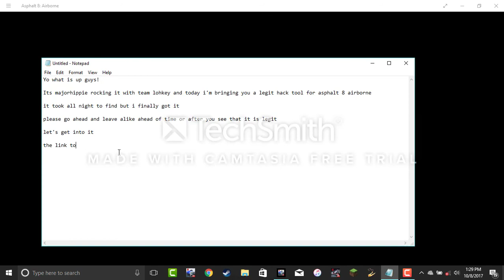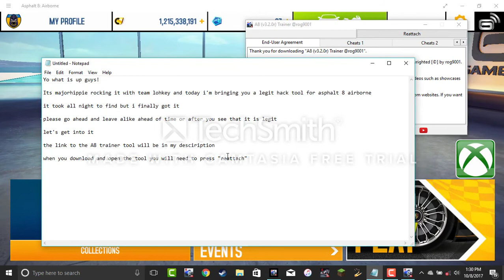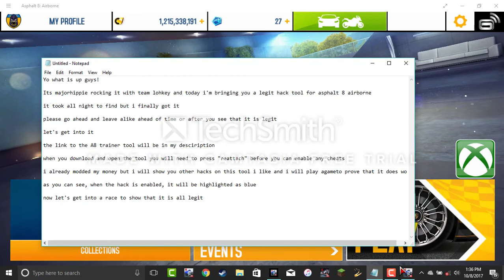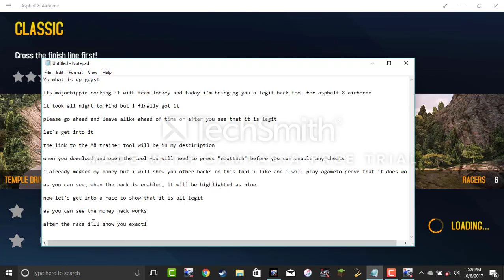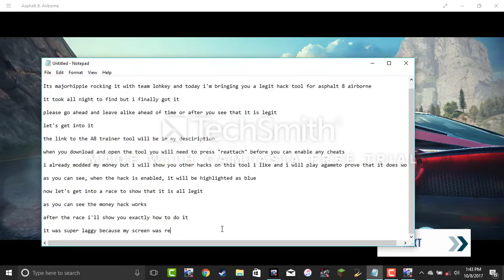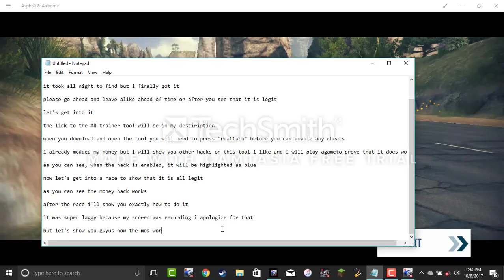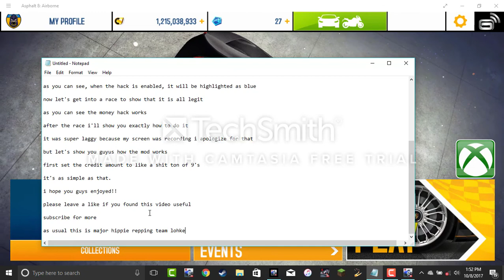Asphalt 8 mod tool! (i actually found a working one)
*TURN OFF YOUR WIFI WHEN USING MOD TOOL TO AVOID BEING BANNED!!*

i found the working mod tool for the pc version of Asphalt 8 airborne

it took so long but is so worth every minute of searching

make your subject "asphalt 8 mod so that i know what to send"

also comment if i send you the mod so people know that it's all legit